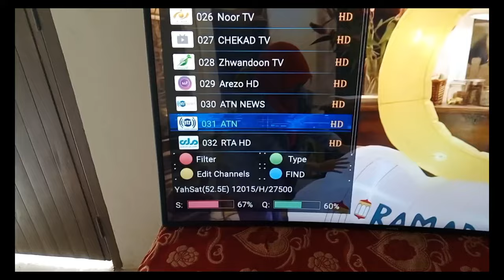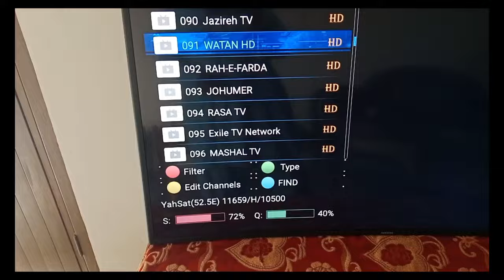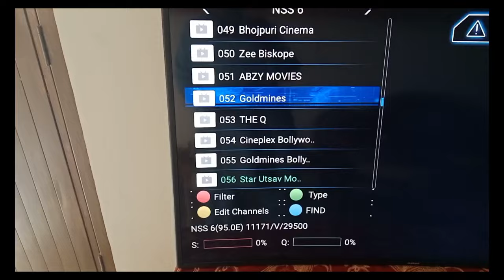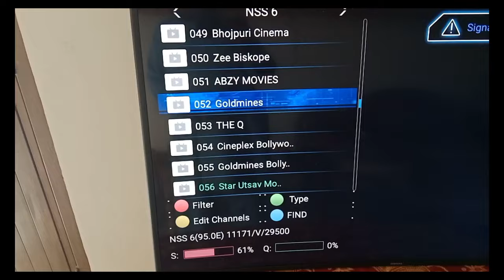IPL FREE YASAT52.5 | STAR MOVi | DD FREE | Nss6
IPL FREE UPDATE | STAR MOVi | DD FREE | Nss6 ipl @dishhub

your qurey.

atn news update
atn news
update news
ipl live on atn channel
atn channel
paksat38e update channels list
atn letest  update

yahsat 52.5 setting on 2 feet dish
,yahsat 52e dish setting
yahsat dish setting
yahsat 2 feet dish setting
yahsat 52.5 setting in pakistan
yahsat 52.5 setting on 2 feet dish 2024
,yahsat 52.5 setting
yahsat 52e dish settings
yahsat 52 on 2 feet dish settings
○dish setting
2 feet dish yahsat 52e dish settings
yahsat 52e
how to set yahsat 52 on 2 feet dish
yahsat
how to setting watan2 in yaset 52e on 2 foot dish

75th e-Auction Results
Period 1st April 2024 to 31st March 2025
Channel List.
1 Manoranjan Grand
2 Manoranjan TV
3 Mastt Tv (Dhamal Tv) (new)
4 Sun Neo  (new)
5 Dangal tv
6 The Q
7 Colors Cineplex Superhits
8 Colors Cineplex Bollywood
9 Zee Anmol Cinema
10 Star Utsav Movies
11 Sony Wah
12 Chumbak tv
13 Abp news
14 News 18 india
15 R Bharat
16 Aaj tak
17 Zee News
18 NDTV India.
19 Show Box
20 Filamchi Bhojpuri
21 B4U Music
22 Sports 18
23 Manoranjan Prime
24 Sanskar Tv
25 Sadhna tv (new)
26 Aastha tv
27 Zee Punjabi
28 Sun marathi (new)
29 Zee Chitramandir
30 Manoranjan movies
31 Russia Today
32 Manoranjan tamil (new)
33 Big magic
34 Mastii
35 Movie Plus
36 Popular tv
37 Rapchik Bhojpuri new)
38 Action Movies (new)
39 Zee Bishkope
40 Semaroo tv
41 Goldmines
42 Dangal 2
43 Semaroo Umang
44 New 24 (new)
45 India tv
46 Nazara tv
47 Ishara tv
48 Good News Today
49 Unique tv
50 B4U Movies
51 Dhinchak 2
52 Bflix Movies (new)
53 Tv9 Bharatvarsh
54 Times now Navbharat.
55 Zee Anmol Cinema 2 (new)
56 Goldmines Movies
57 Bhojpuri Cinema
58 News Nation
59 B4U Kadak
60 B4U Bhojpuri
61 India daily live
62 9xm
63 Fakat Marathi
64 Star Gold thrills

ipl new update

ddfree dish new update